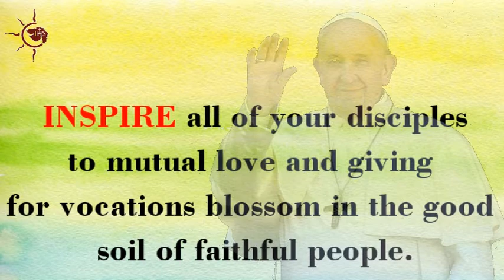Vocation Prayer By Pope Francis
Vocation Promotion
Address:
Sneh Jyoti,
B/h Xavier Technical Institude,
Sevasi PO, Vadodara-391101